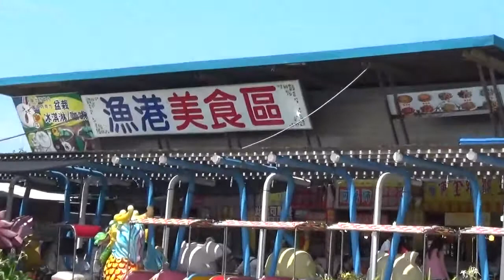特色漁村 王功漁港